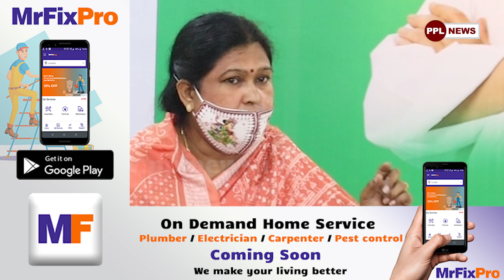ଆସନ୍ତା ୨୦ ତାରିଖରେ ସମସ୍ତ ଏଫସିଆଇ ଗୋଦାମ ସମ୍ମୁଖରେ ବିଜେଡି କରିବ ଆନ୍ଦୋଳନ | BJD PRESS MEET